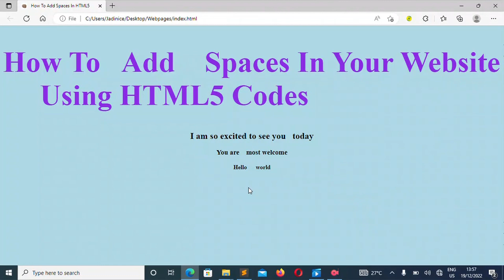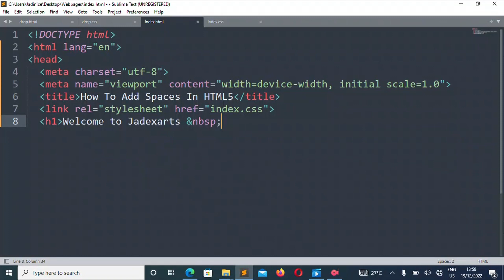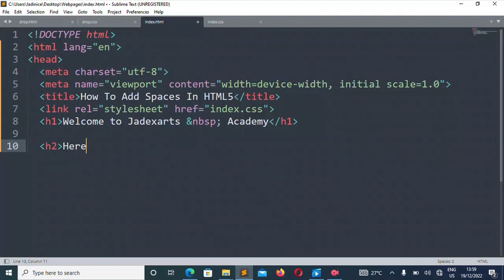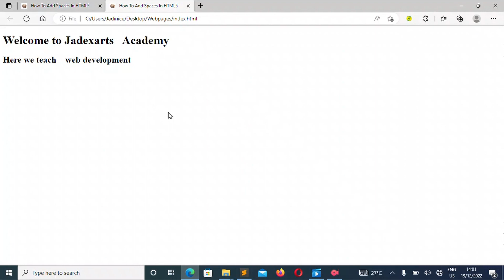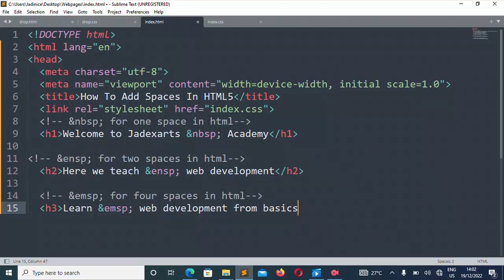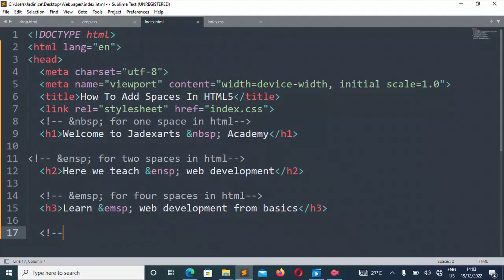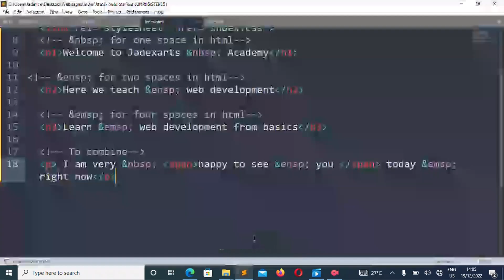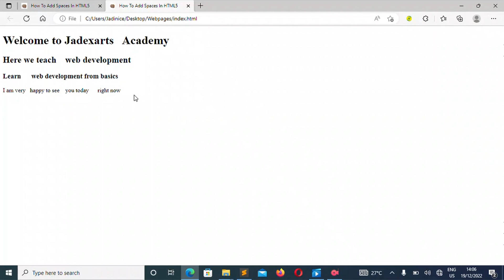How To Add Blank Spaces In HTML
In this video, we're going to show you how to add blank spaces in HTML. This is a quick and easy way to add some extra space between paragraphs or between code blocks and make your HTML look neater.

HTML is a very important part of web design, and knowing how to add blank spaces will make your web pages look more professional and polished. We'll show you how to do this in this video and make your HTML look cleaner and more organized. So if you're looking to improve your HTML skills, then look no further!

There is Always Something New To Learn And Practice In Web Development.